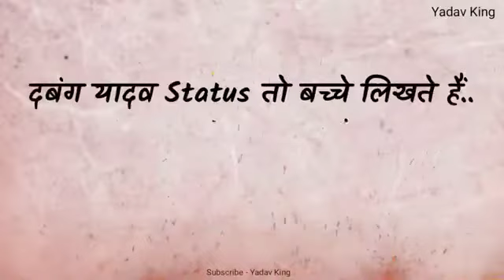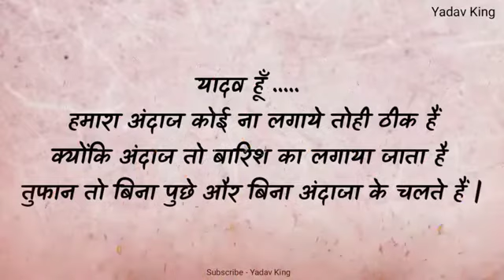yadav g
yadav ji